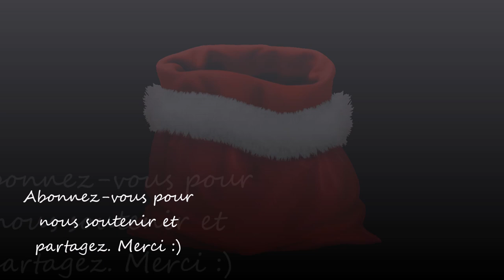Le Merveilleux Noël de Petit Mouton : audiobook, histoire positive pour endormir les enfants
🎁 11 clés pour ton sommeil (mes masterclass et mindmap) lc.cx/5h_rI9 🎁

➜ A PROPOS D'UNE VOIX QUI PORTE :

Le bien être pour tous, c'est ici et maintenant. Passionnée de relaxation, d'hypnose, d'hypno-coaching, de méditation depuis de nombreuses années, respectant une véritable éthique, mon projet c'est de démocratiser leur accès grâce aux nouvelles technologies.

J'utilise des méthodes actuelles afin de mettre à ta disposition des contenus originaux (son 360°, ASMR, vidéo HD, PODCAST etc.).

Ta seule mission, être actif en t'impliquant. Alors enfile ton casque et ENJOY !

Avertissement :

si tu souffres d'une pathologie ou de difficultés importantes, je t'invite à aller consulter ton médecin traitant ou un spécialiste.

Ces vidéos constituant un accompagnement de ta démarche personnelle, pour un suivi médical personnalisé, je t'invite à te rapprocher d'un professionnel de santé.